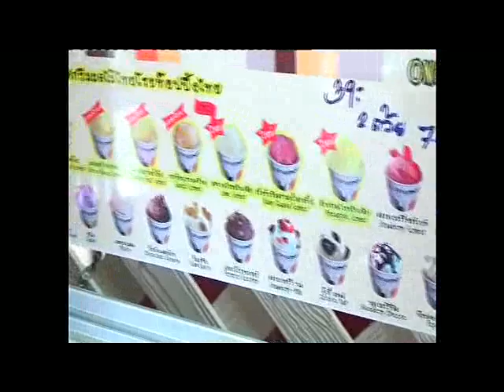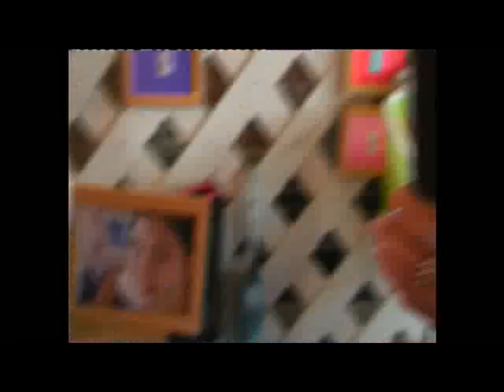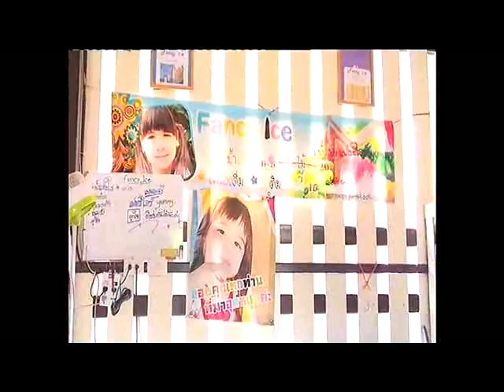แฟนซีไอซ์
ไอศกรีม ทำจากผลไม้ไทยๆ ทั้ง มะยม มะนาวจี๊ด เสาวรส มะม่วง และอีกสารพัด พร้อม Topping ไทยแท้ๆ อย่าง พริกเกลือ น้ำปลาหวาน น้ำผึ้ง บ๊วย ทานแล้วชื่นใจ ดับกระหายคลายร้อน สดชื่นในราคาย่อมเยาว์ มีให้ชิมแล้วที่ร้านแฟนซีไอซ์ ชั้น 2 ตลาดน้ำขวัญเรียม ฝั่งเหนือ บนสะพานสติ ค่ะ